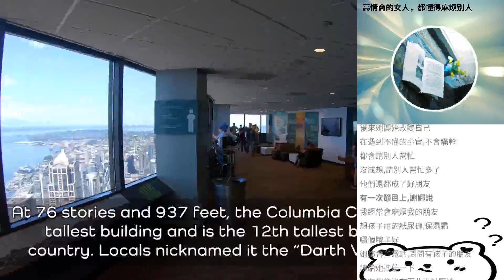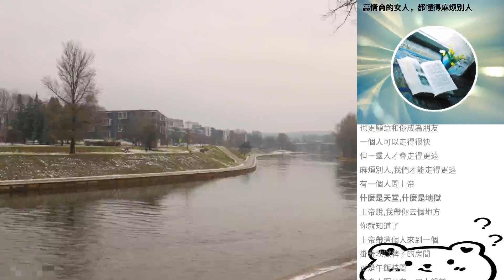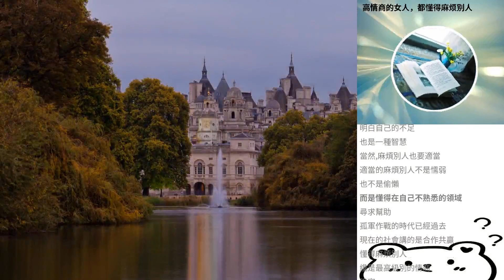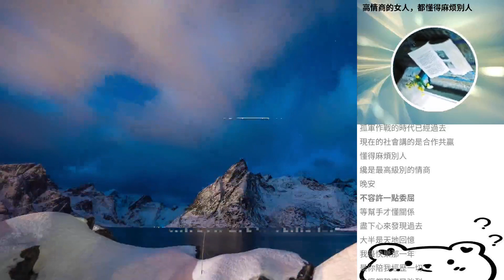高情商的女人，都懂得麻煩彆人